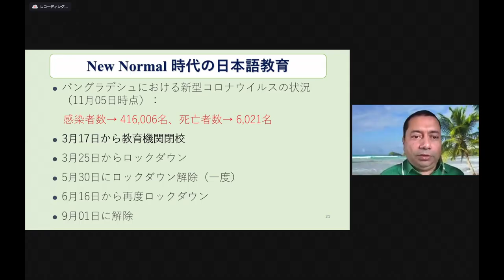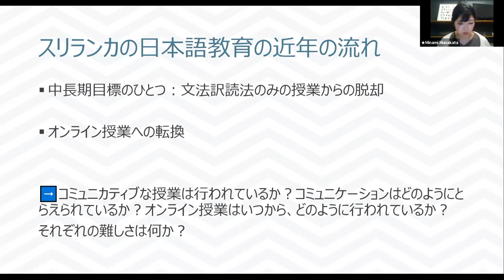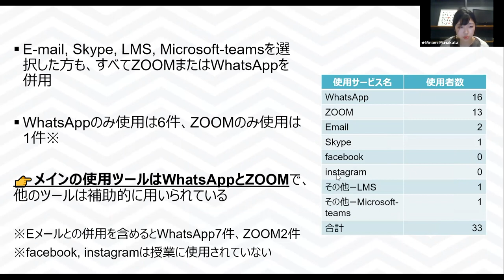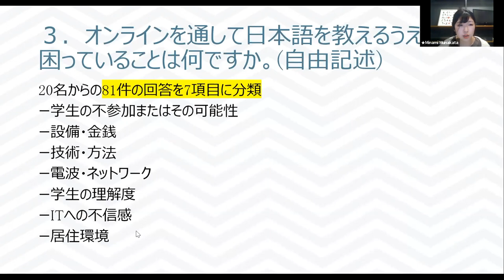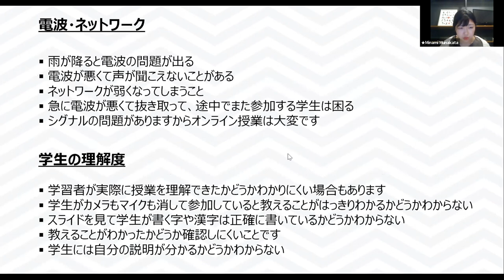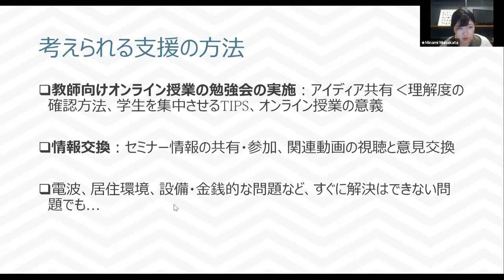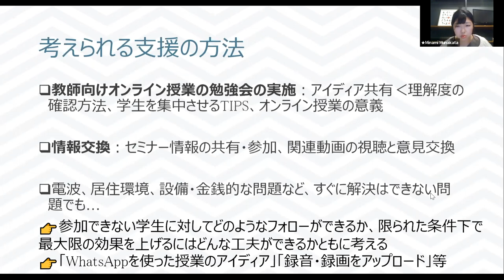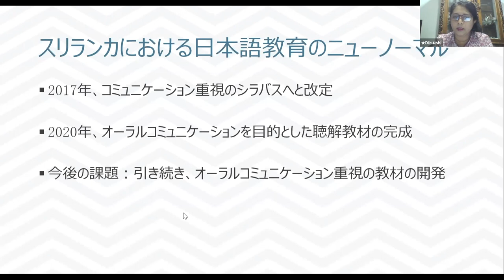JLE in Sri Lanka｜JLESA2020｜第３回南アジア日本語教育シンポジウム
第３回南アジア日本語教育シンポジウム｜ポストコロナと日本語教育のニューノーマル
日付：2020年11月7日〜8日